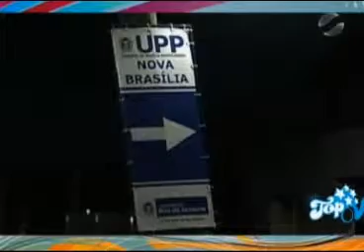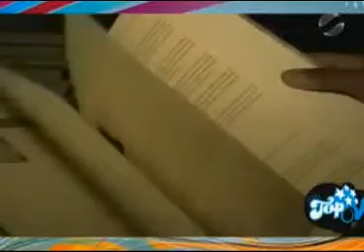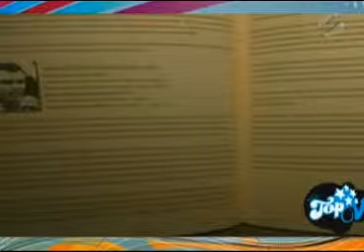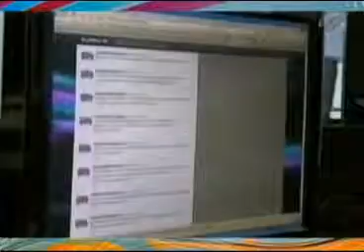Invasão do Morro do Alemão, Comissão da Verdade e mais no Giro pelo Brasil